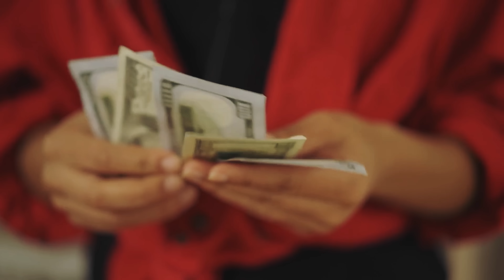Moeder Verlaat de Tweekoppige Baby na de Geboorte, wat er Daarna Gebeurt, Doet je Huilen....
In tegenstelling tot de meeste meisjes in haar straat, had de 13-jarige Pihu een andere levensstijl. Zij en haar moeder waren dakloos en woonden onder bruggen en in verlaten gebouwen. Maar ondanks de ontberingen waarmee ze te maken hadden, steunde Pihu haar moeder. Zelfs als het weer ongunstig was of als ze niet genoeg te eten hadden, klaagde ze nooit. Ze zou haar moeder nog steeds een nachtzoen geven en beloven dat ze hun leven zou veranderen. Maar de waarheid is dat dit meisje niet eens wist hoe ze zich een weg naar de top zou banen. Ze was gestopt met school en er was geen hoop dat ze nog zou terugkeren. Maar, op een dag, kwam er hulp op een onverwachte manier. Bekijk. Moeder Verlaat de Tweekoppige Baby na de Geboorte, wat er Daarna Gebeurt, Doet je Huilen.